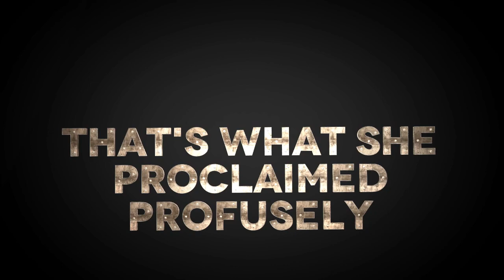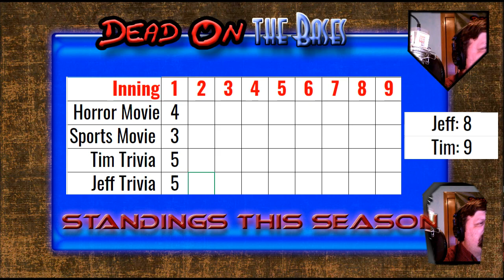Dead On the Bases – Season 4, Inning 1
Game originally broadcast on January 27, 2022

Tim and Jeff open a new season and a new bag of tricks for 2022. We start with a modern classic of horror, 1982’s collaboration of Stephen King and George A. Romero, and the Farrelly Brothers’ comedy Kingpin. So which will be a strike and which is a gutter ball? And will we be spared from sports puns? My guess…no.

Tim reviews Kingpin (1996)

Jeff reviews Creepshow (1982)

The theme to “Dead On The Bases” is a mix of Kevin McLeod’s “Ballgame” and “Halls of the Undead” from the YouTube Music Library.

Dead On the Bases Pumpkin Ball

Dead On the Bases

DEAD ON THE BASES: One horror movie fan and one sports fan will get together to review movies assigned by their partner. So the UMPIRE will watch a horror film and the VAMPIRE will watch a sports film. What you get is DEAD ON THE BASES!

AVAILABLE ON MOST PODCAST STREAMING SITES.